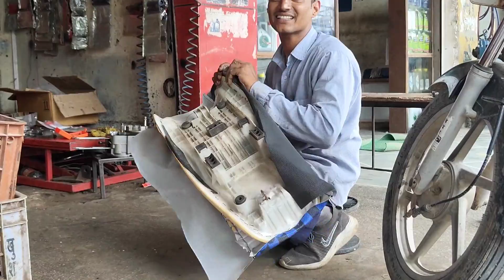BIKE SHEET COVER CHANGE KASA KERA 🥰